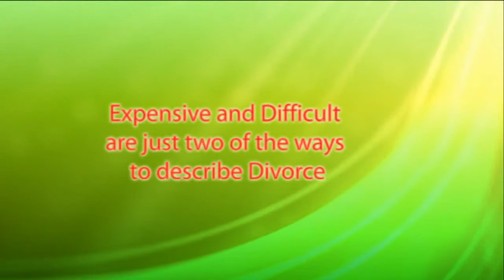Attorney - Divorce (version 1)